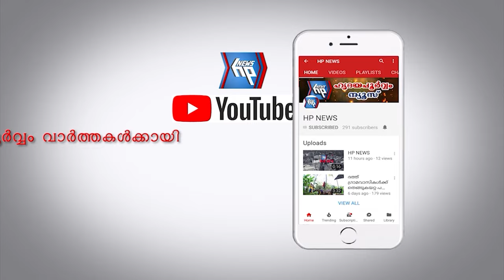വി ആർ എ റെസിഡൻസ് അസോസിയേഷനിലെ ഓണഘോഷം